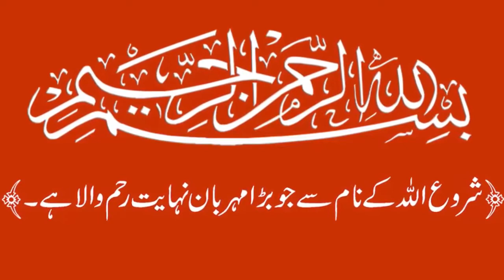If You Use hot water Every Day in the morning | Neem Garam Pani Peene Ke Fayde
Subho Khali Pait Neem Grm Pani Peena Ke Herat Anghez Fawaid is Se Ap Ki Sehat Achi Rha gi or Ap Jald Bohra Nhi Hun Ge Hamesha Haseno Jamel Nazr Aya Ge.